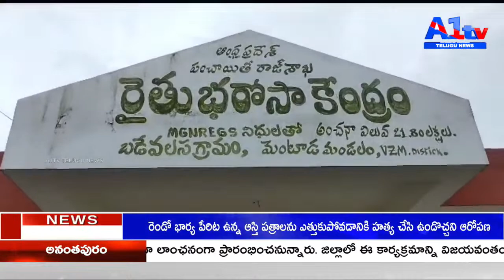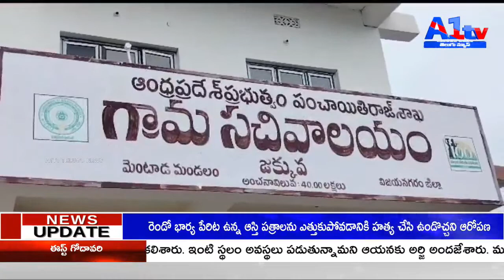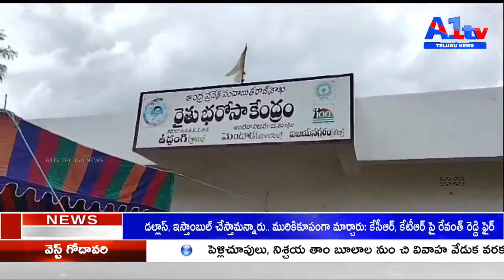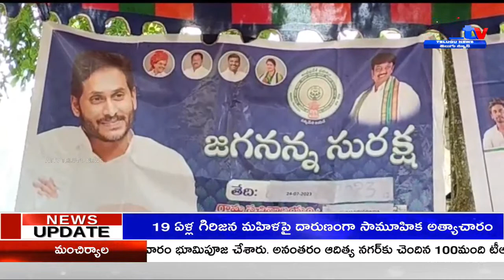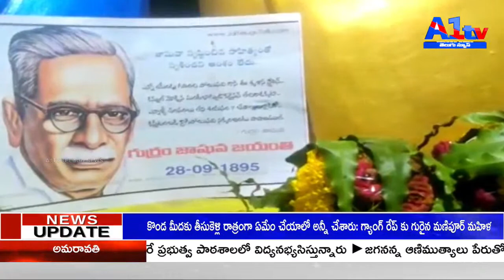A1TV FIRST BULLETIN || 26-07-2023|| A1TVTELUGU NEWS